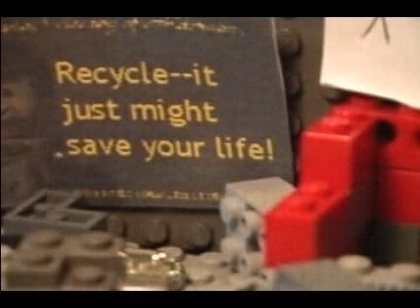Recycle - One Fine Day on Coruscant...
Please note--the characters are throwing away recyclable materials. They're being punished for not recycling them. I offer my most sincere apologies for any ambiguity on this subject.

This is the second ad I've made advocating recycling. It's kind of a late Halloween movie, too. Filmed with Legos in stop-motion.

The song is "Manipulated Living" from Donnie Darko.

Honors for This Video:
#90 - Most Discussed (Today) - Film & Animation 11/5/07
#56 - Most Discussed (Today) - Film & Animation 11/6/07